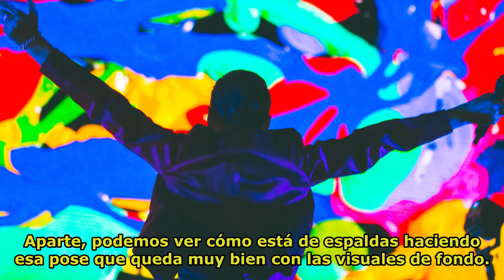Hoy en Clics Modernos: Matias Casal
El fotógrafo, especializado en trabajar en recitales y festivales, nos comparte sus 10 fotos favoritas y nos comenta la historia detrás de ellas y más detalles sorprendentes. ¿Cuál es tu favorita?